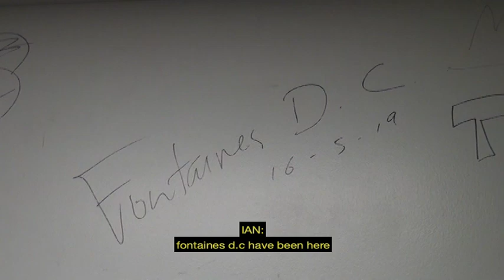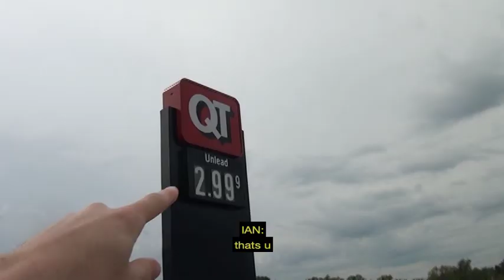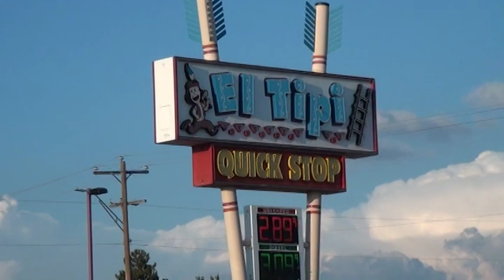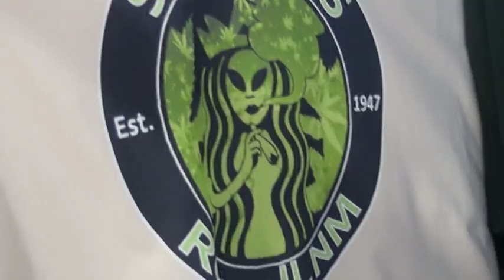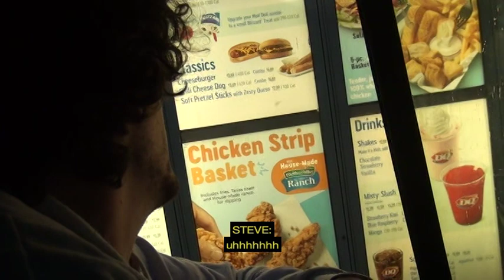cleopatrick tour diary - episode 18 || "kansas: part 2"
in this episode we pretty much drive the whole time! and then get ice cream! and then keep driving haha! touring is awesome!!